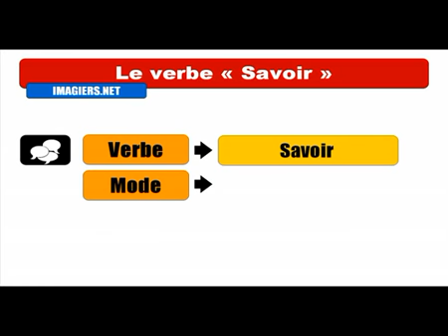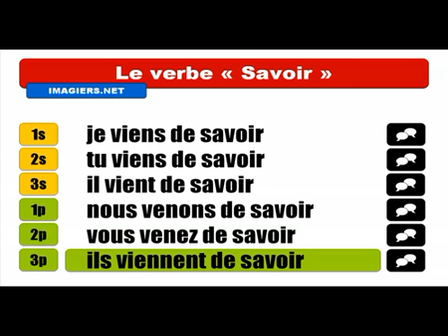Học tiếng Pháp # Conjugaison # Savoir = Passé récent